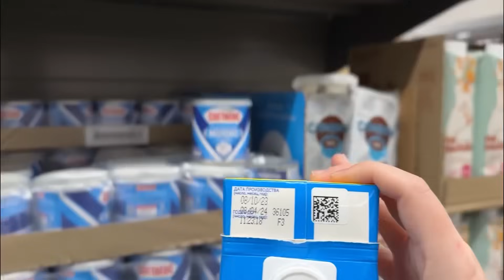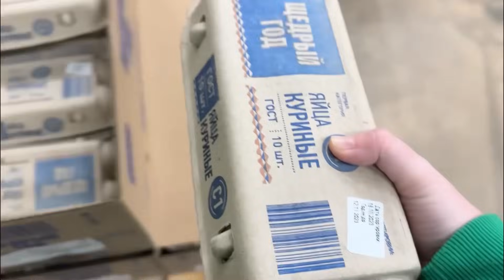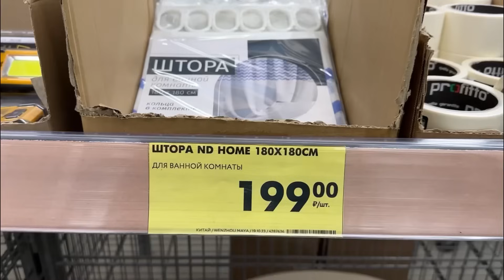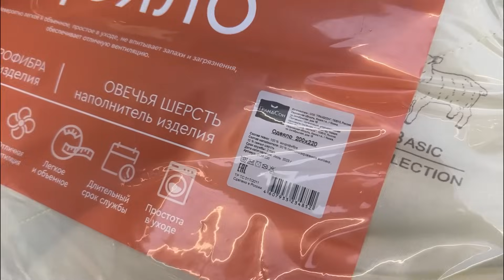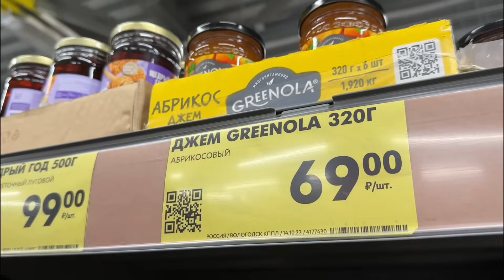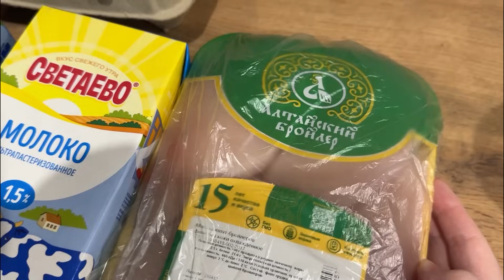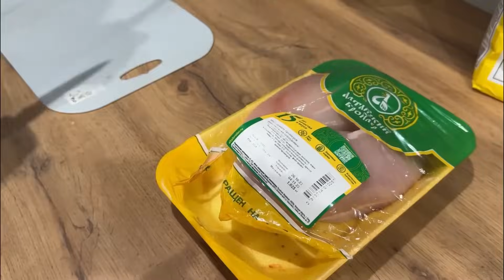Такое Надо Брать‼️ Набрала Огромный Пакет в магазине Чижик 🔥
Привет! Сегодня мы сходим в магазин Чижик.
По Адресу Улица Петухова, 12/1 г. Новосибирск

Скачивайте приложение Чижик, находите самый удобный магазин и совершайте покупки!

Реклама АО «Продторг», ИНН: 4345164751, Erid: Kra23h4Fd